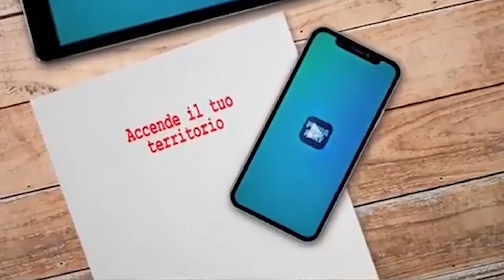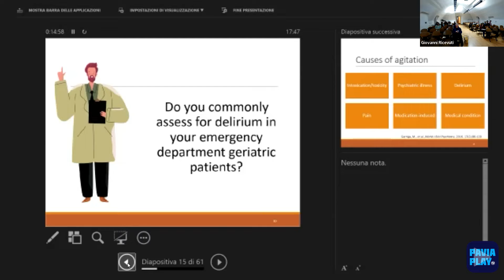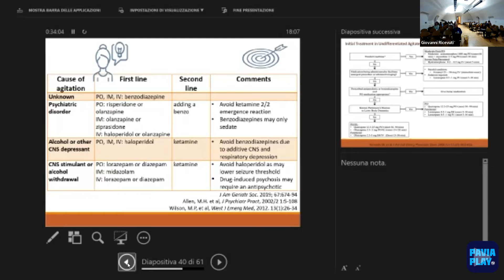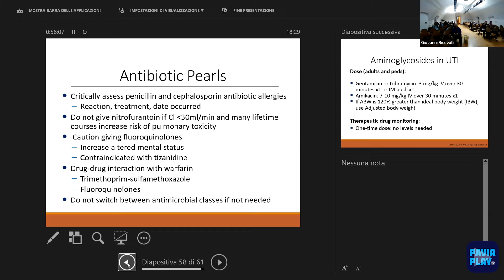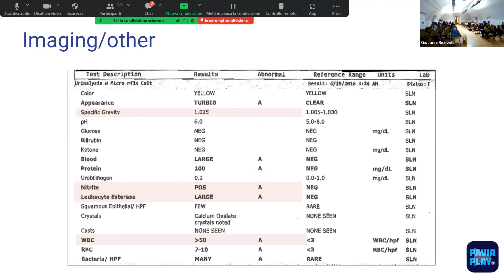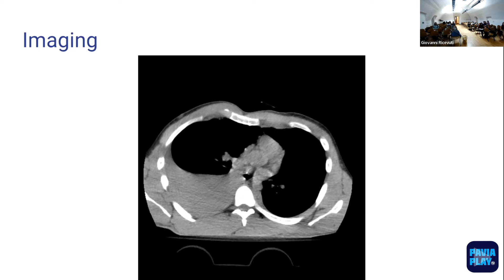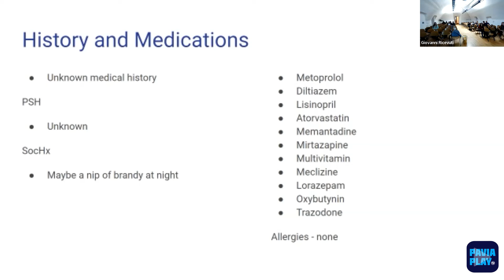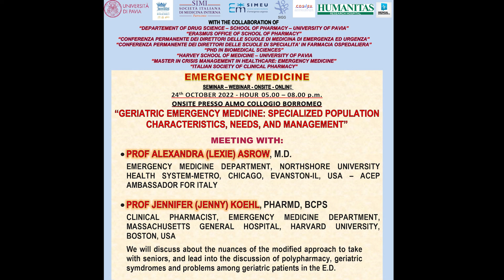Important meeting for doctor and pharmacist at Collegio Borromeo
"Geriatric emergency medicine: specialized population characteristics, needs and management"